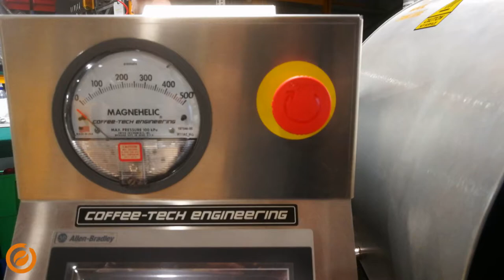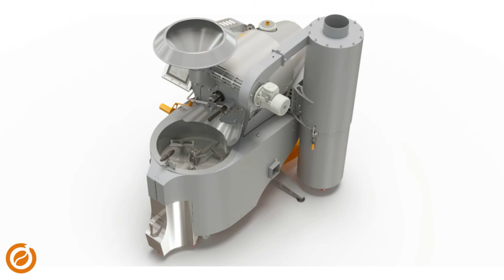Roasting on the Silon ZR7 with Ram Evgi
Ram Roasting on the Silon ZR7